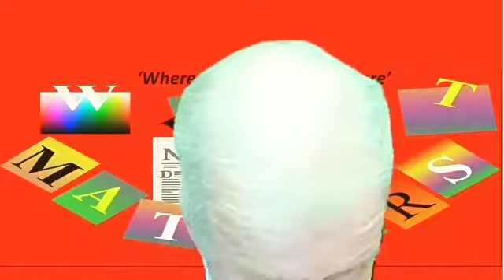What Matters with John Prendergast 13th November 2021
This is the latest edition of John Prendergast's show What Matters on LiR Media, 13th November 2021